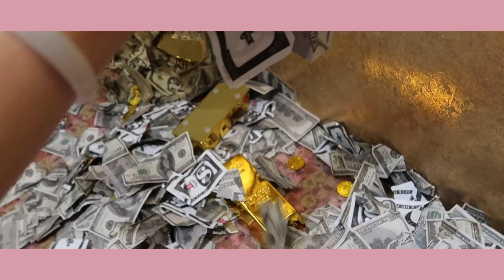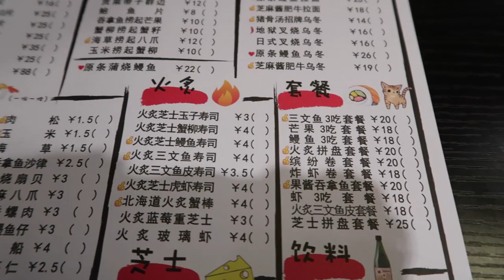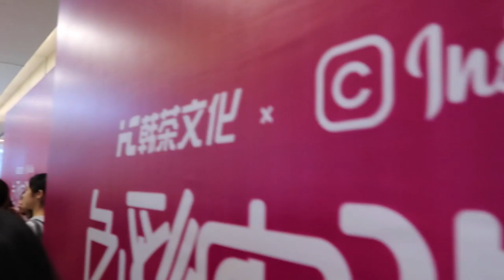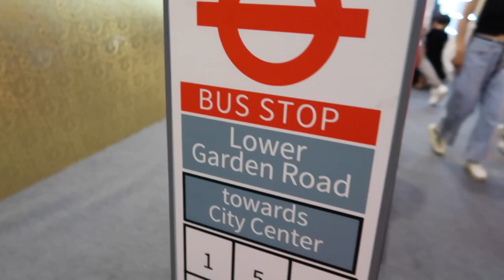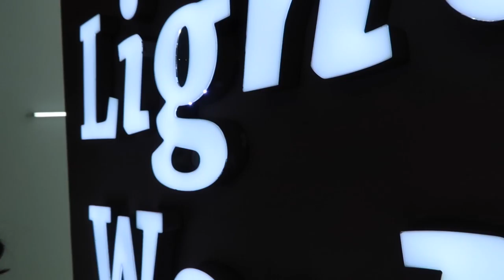DAILYLIFE VLOG no.1 | 燃烧卡路里的逗逼情侣周末日常（初稿） | 谁说广东人不吃辣 | 带你探店广州最便宜的寿司店 | 看彩色网红展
我的第一支日常VLOG，下雨天漫步，去吃广州最便宜的寿司店，打卡网红展色彩实验室 colorlab，拍拍照。

新浪微博：yaqi是海岛控
小红书：yaqi在巴黎
相机：canon G7X MarkII
后期：Final Cut Pro